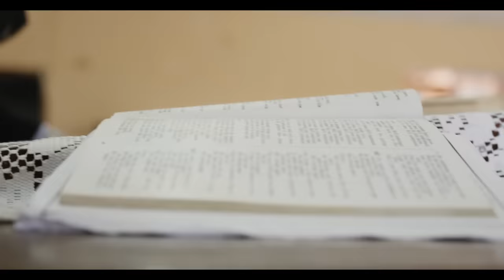Inna de Yard - Malcolm X feat. Winston McAnuff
Film : Bernard Benant / Editing : Philippe Roger